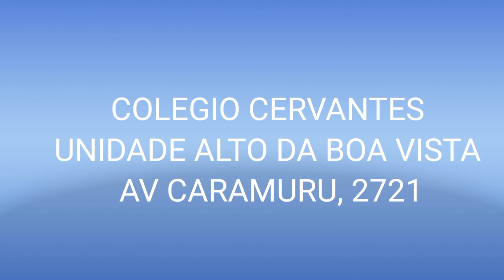UNIDADE ALTO DA BOA VISTA - EDUCAÇÃO INFANTIL E ENSINO FUNDAMENTAL